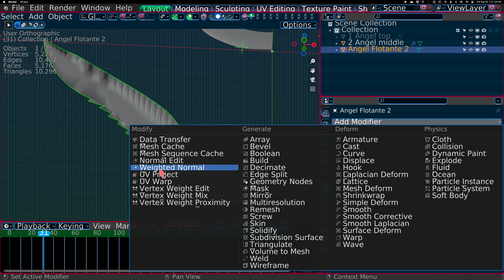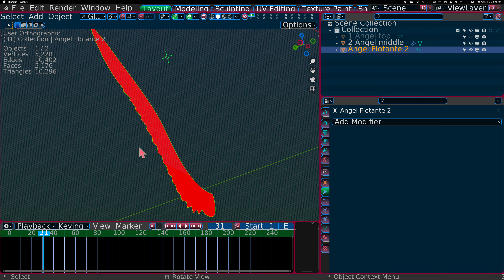Properties, Modifier, Add Modifier, Weighted Normal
We do use Blender 3.3.0 and up.
Jesus love everyone.